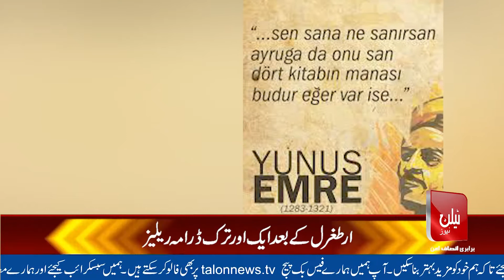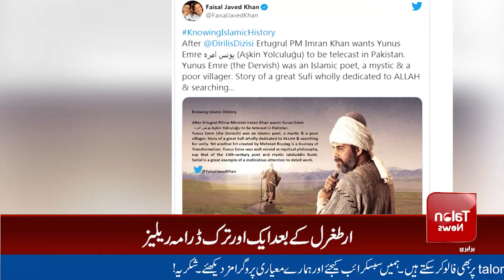Great News For Ertugrul Fans Another Turkish Drama On Aired Rah-E-Ishq | Talon News TV HD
As the Turkish drama 'Derelish Ertugrul' is being translated into Urdu on Pakistan Television (PTV) and aired under the name 'Ertugrul Ghazi' which has set new records of popularity among the Pakistani people. The drama based on Islamic conquests 'Derelish Ertugrul' was aired on PTV on the instructions of Prime Minister Imran Khan and the second season of this drama is being aired these days.
And now, at the request of Prime Minister Imran Khan, another Turkish drama, Younis Amre, will be translated into Urdu and aired on PTV. In this regard, a tweet released on PTV's Twitter account said that 'Younis Amre' will be aired soon under the name 'Rah-e-Ishq'. PTA also release a trailer for this drama. Well when this drama will be on aired there is no date announced.